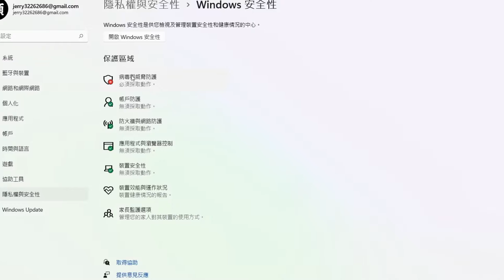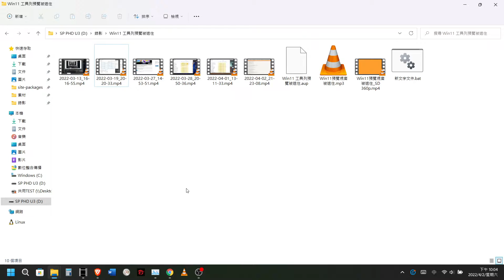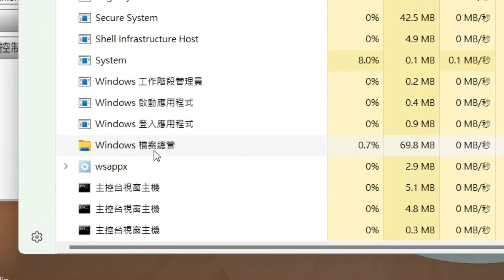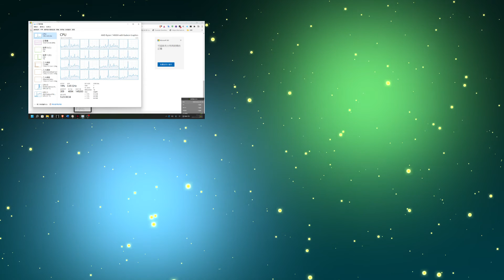Windows 11工具列預覽視窗被遮住 臨時解決辦法！！！｜【Windows 11問題】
之前有提到過，升級到Win11遇到了一堆BUG，其中包括工作列預覽視窗，會被其他視窗給遮住的問題，但因為目前還未找到完美的解法，所以今天先來告訴大家一些臨時的解法，可以臨時解決這個BUG。
重啟檔案總管的指令(可富這下來存成Bat檔):
start /d "C:\Windows\" explorer.exe
pause

0:00 開頭
0:53 解法1
1:34 解法2
2:33 此BUG的觸發條件
2:58 結尾